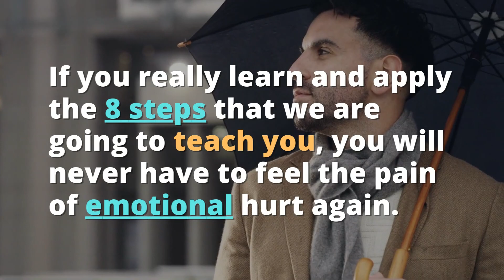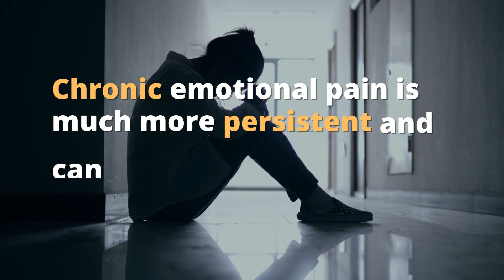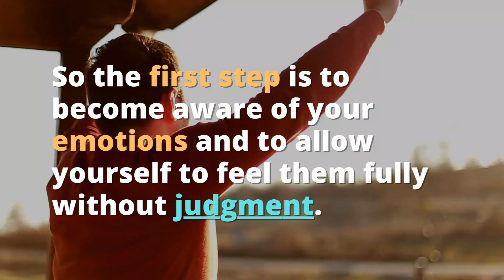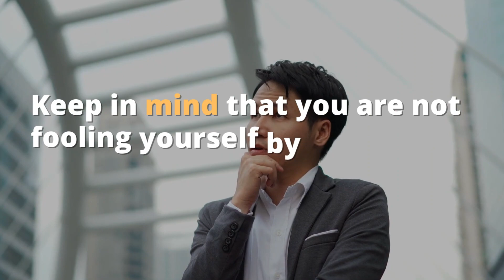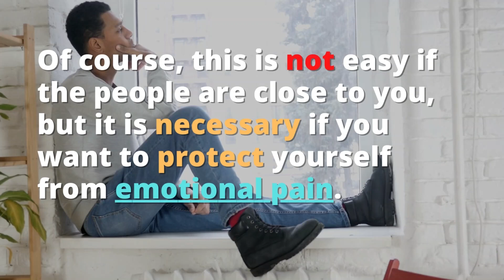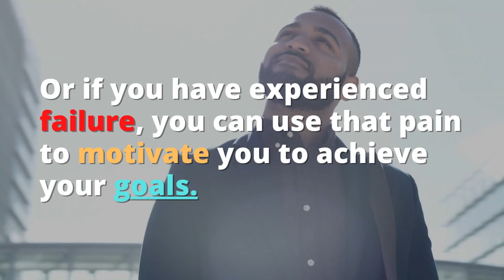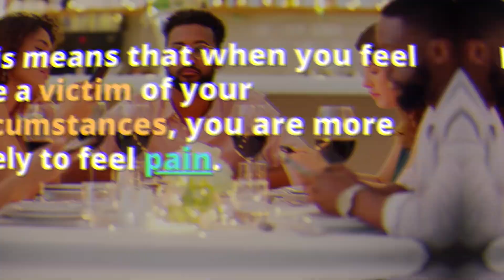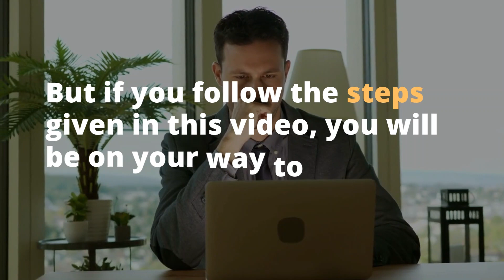Do This to Make Yourself Immune to Emotional Pain (Become Unbreakable)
Do you want to be immune to emotional pain?

In this video, we will share with you 8 simple steps that will help you become unbreakable. These steps is based on the latest findings in neuroscience and it's something that you can start using today.

We will discuss how to make yourself immune to emotional pain. We'll go over three tips that you can use to help build up your emotional resilience and become unbreakable!

How to make yourself immune to emotional pain? How to overcome emotional pain? How to become unbreakable? In this video we answer all these questions and you will learn the 8 steps on how to make yourself immune to emotional pain according to science.

psychology_masters

psychology_masters